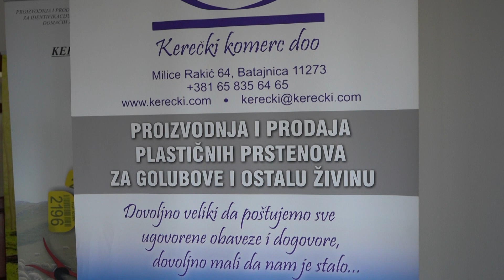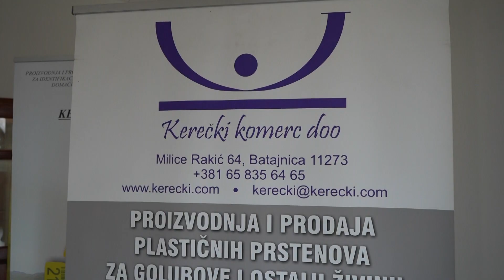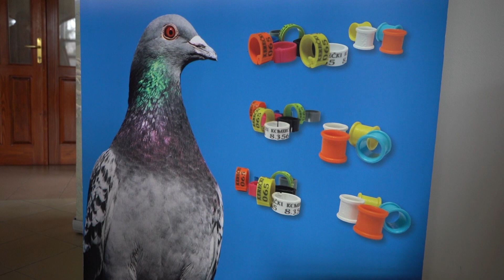Alke Golubarskog Saveza Srbije u sezoni 2022. (pigeon rings 2022.)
Predstavljamo alke za golubove koje koristi Golubarski Savez Srbije u sezoni 2022.

We present the pigeon rings used by the Pigeon Association of Serbia in the 2022. season.